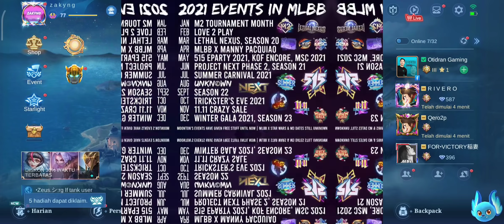BOCORAN EVENT PROMO DIAMOND RONDE 2 ! SEMUA SKIN 1 DIAMOND